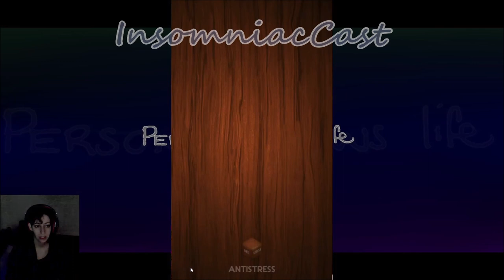PRL | InsomniacCast | mini fail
I tried, I failed, and I still uploaded. Hope you understand

GOOD HEALTH!
Please be good to yourselves and each other.